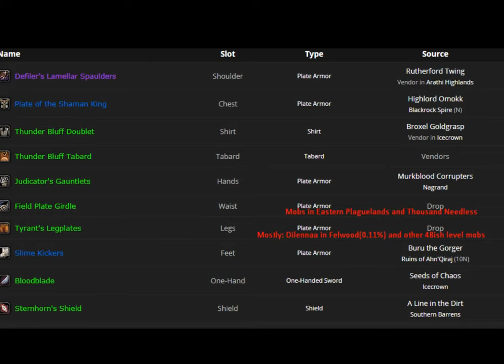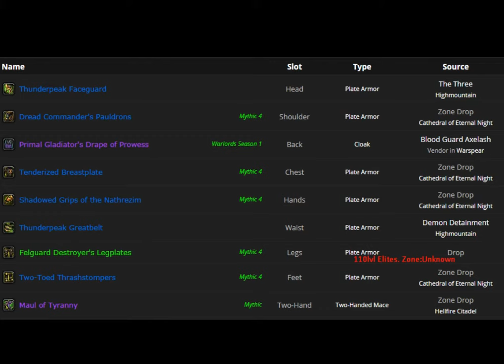Top 10 Paladin Transmog Sets 2